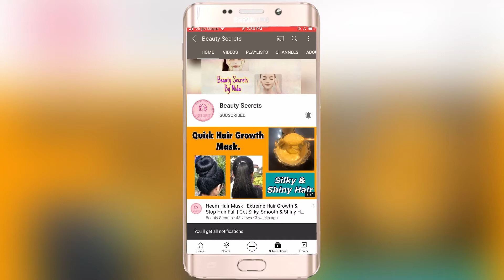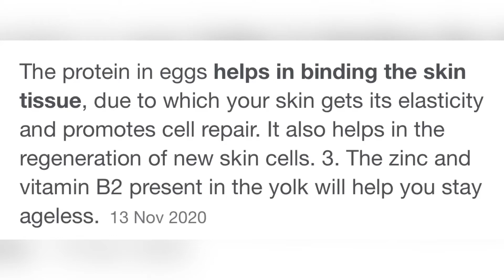Antiaging “Collagen Rich” Face Pack For Skin Lightening,Tightening & Glowing. No Acne & Open Pores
Thanks!!